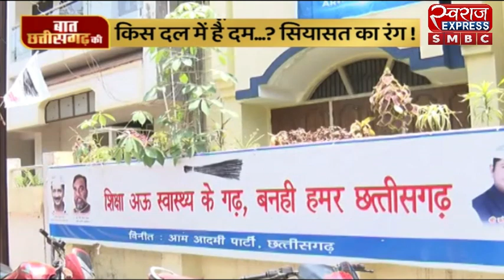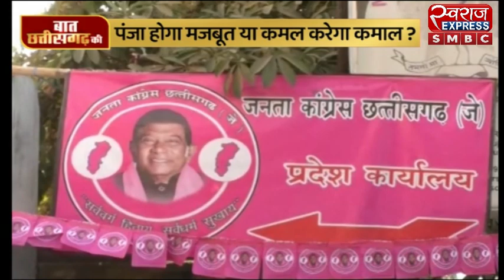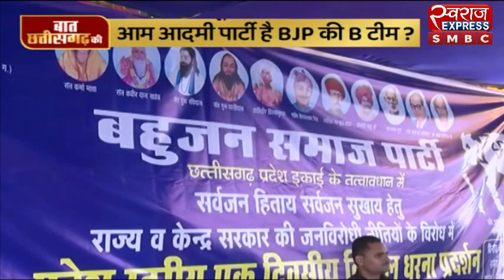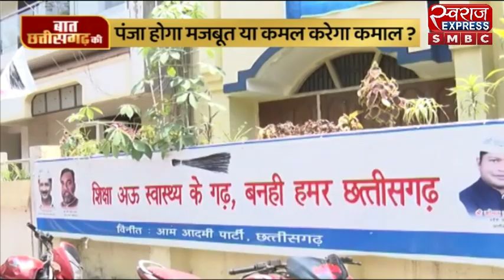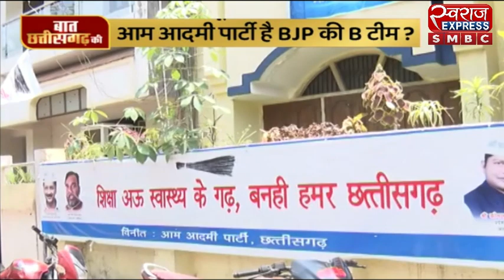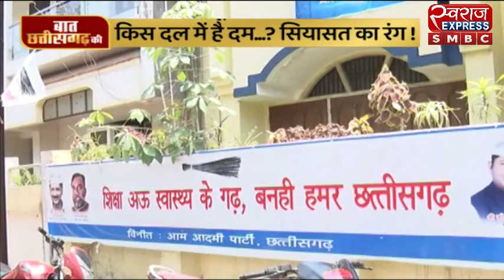CG DEBATE - तीसरे मोर्चे का कितना असर